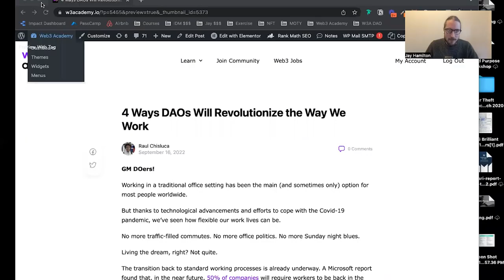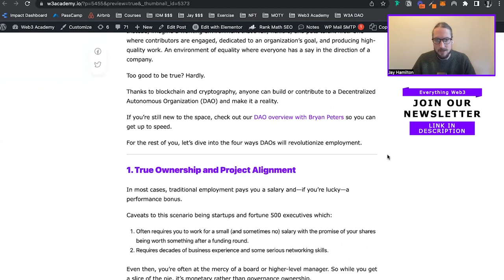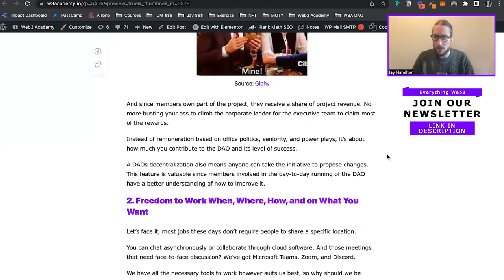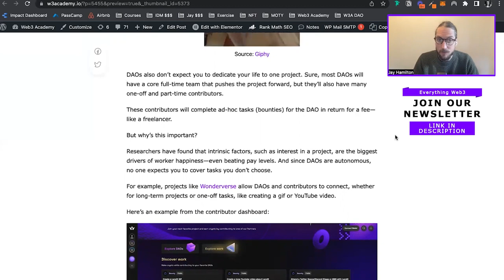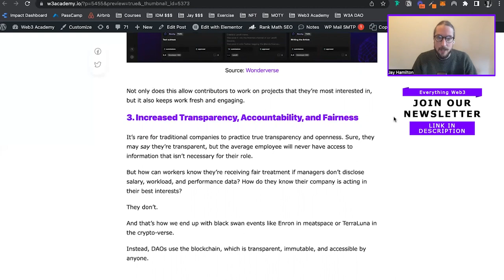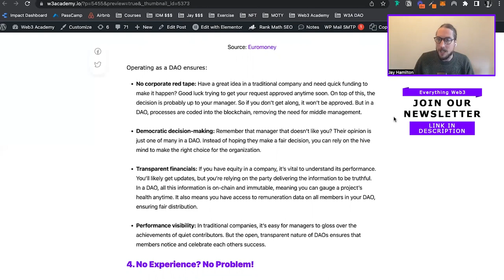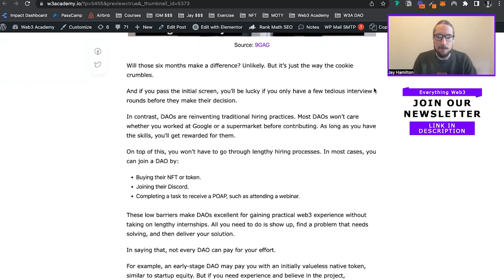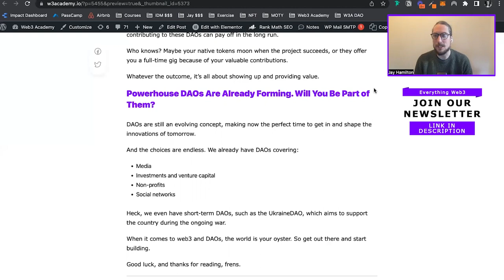4 Ways DAOs Will Revolutionize the Way We Work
Here are 4 ways that DAOs will revolutionize the way we work.

Guiding entrepreneurs, businesses and creators into web3. Together we’re exploring how to use NFTs, Crypto and Web3 to create thriving communities and build sustainable business models.

🔗 DISCUSSION LINKS 🔗
Learn more about what DAOs are out there:
DAO Wow
Guildhall
DAO Masters

✏️ AUTHOR INFO ✏️
Name: Jay Hamilton

⏱ TIME POINTS ⏱
0:00 - Intro
1:51 - 4 ways DAOs will revolutionize the way we work
4:10 - The ownership and project alignment
9:08 - Freedom to work when, where, how and on what you want
14:55 - Increased transparency, accountability and fairness
19:22 - No experience, no problem
Powerhouse DAOs are already forming